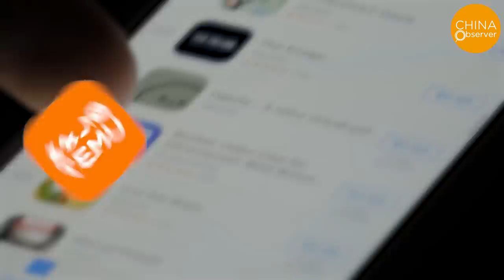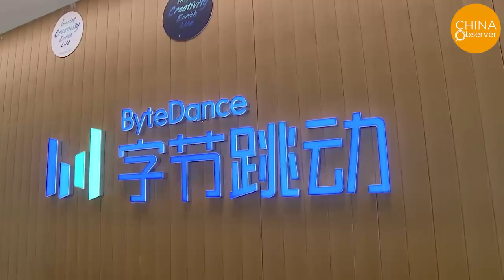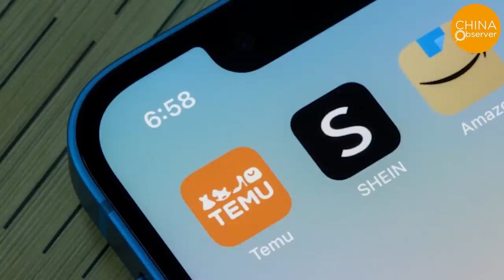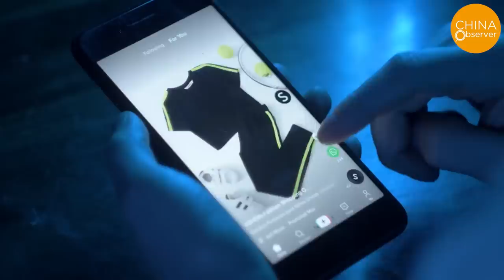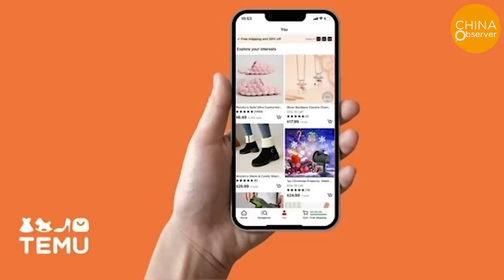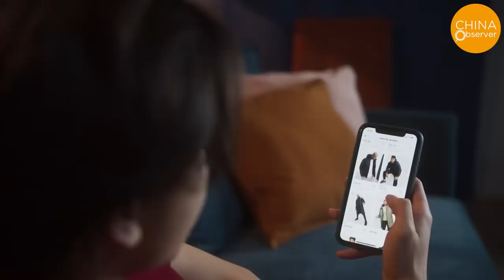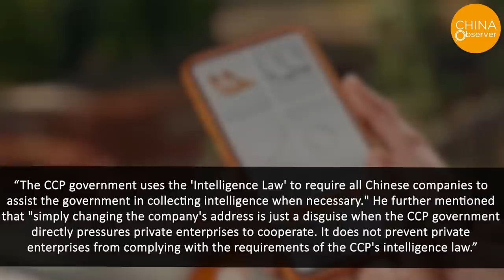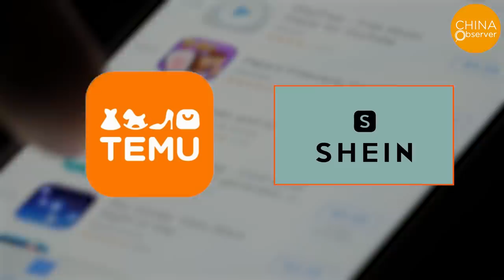No More Made in China in This Special Way! 500 Chinese Companies Emulate the Chameleon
The American user app download rankings mentioned by this TikTok influencer are based on data from March. However, according to the latest rankings in May, the online shopping platform Temu has risen to the first position in both Google Play and the Apple Store. In the Google Play download rankings, the top three apps are Temu, TikTok, and SHEIN, all of which are established by companies with Chinese backgrounds.
Temu was established in Boston by its parent company, PDD Holdings, in 2022. It positions itself as a cheaper alternative to Amazon. PDD Holdings, a Chinese e-commerce giant headquartered in Shanghai, went public on the NASDAQ in the United States in 2018. Recently, media reports indicated that PDD listed Dublin, Ireland as its "principal executive office" in a filing submitted to the U.S. Securities and Exchange Commission (SEC), replacing its official headquarters in Shanghai. Until just over a month ago, the "About Us" section on the Temu website stated that Temu's parent company was PDD Holdings Inc., which operates Pinduoduo in China. However, that information has now been removed from the website.
TikTok has also been defending itself as not being a Chinese company. However, it is well known that TikTok's parent company is ByteDance, which is based in China. Due to concerns that user data on the TikTok platform could ultimately fall into the hands of the Chinese government, jeopardizing the safety and interests of the public, TikTok is facing increasing scrutiny from Western governments. For security reasons, the United States, United Kingdom, New Zealand, Canada, Belgium, and the European Commission have all requested or implemented measures to completely remove TikTok.